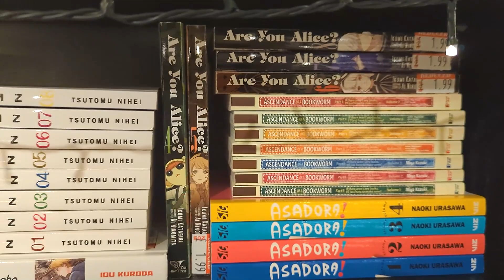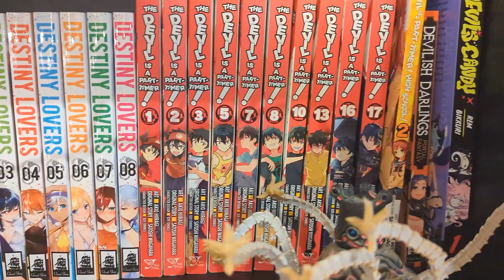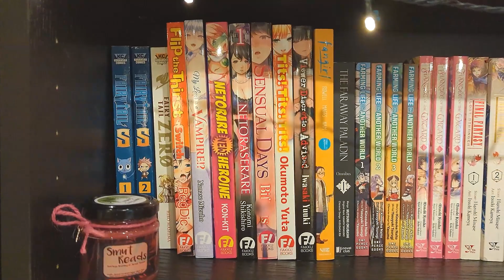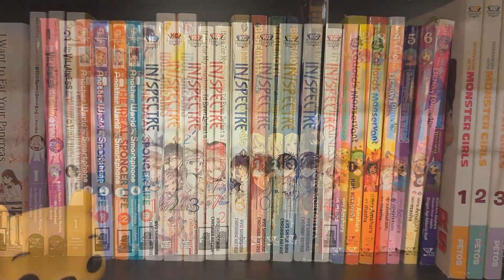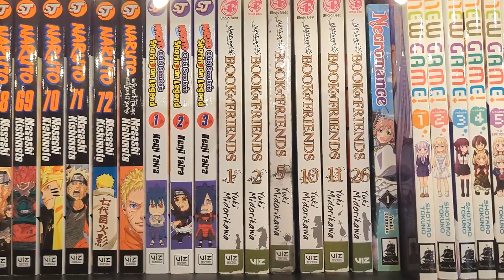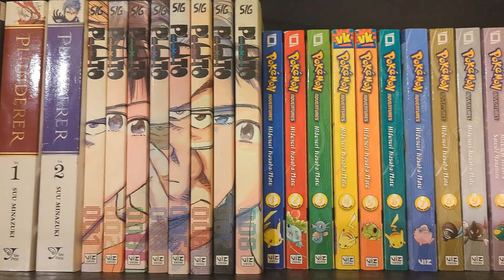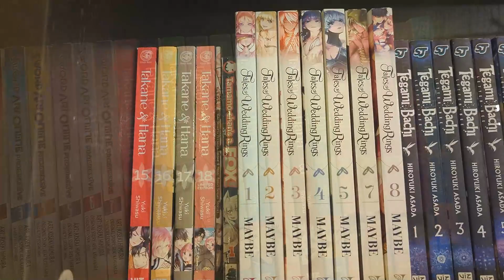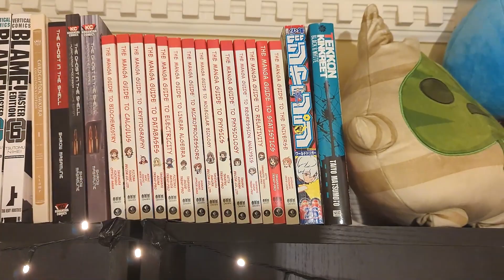3600+ Volume Manga Collection Tour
The goal of this video is to show you my manga tour as fast as possible. If its too fast(or heck even too slow!) then use YouTube's speed changey thing to whatever you like 😅

I want to show my collection in different ways so each time I do a collection tour I'll be talking about something different, whether it's about the series or volumes themselves. So even if it seems like the collection tours are happening frequently there will be new content I swear!

I'm quite excited for the next version of the collection tour which will probably come out mid May time and then after that there'll be a tour to describe the volumes themselves (where they came from the condition and price if I can remember) followed by me actually talking about every series. There's over 650 series now how many will there be then?!?! 🤯

Sorry my face is a little blurry!

Intro - 00:00
Collection Tour - 02:33
Outro - 21:27

Amazon Wishlist ~